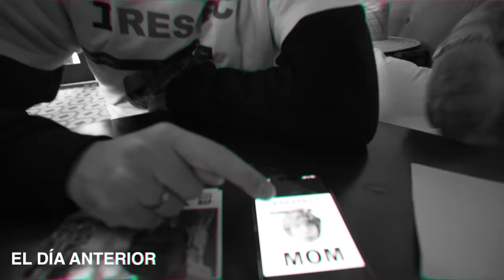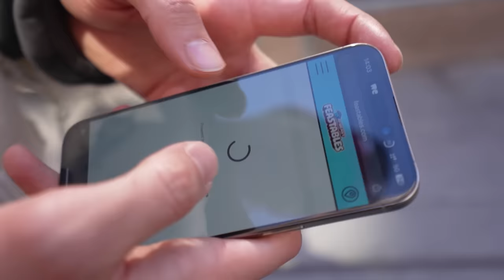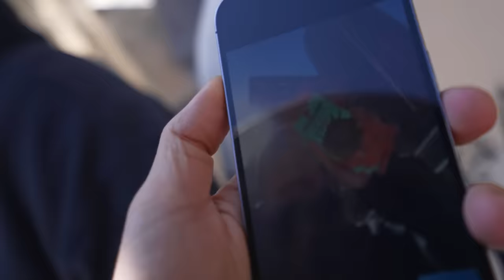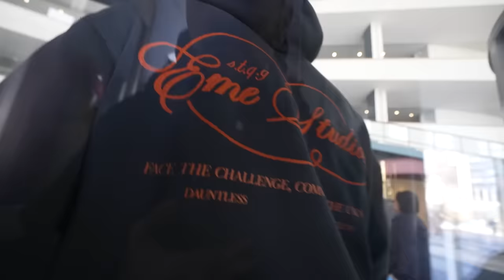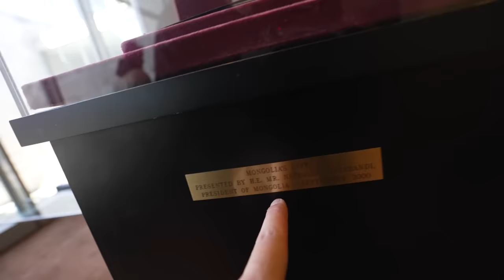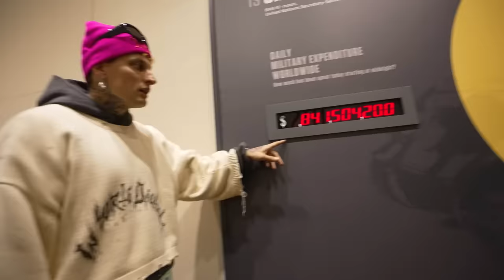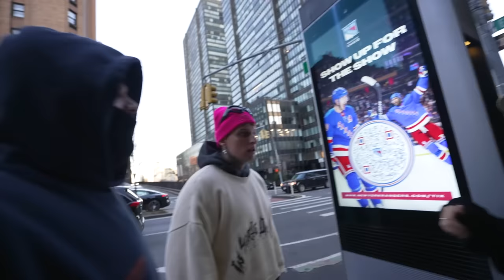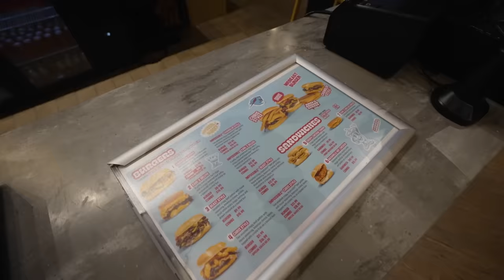21 Días Para Conocer a MrBeast - Día 8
HOLA MRBEAST